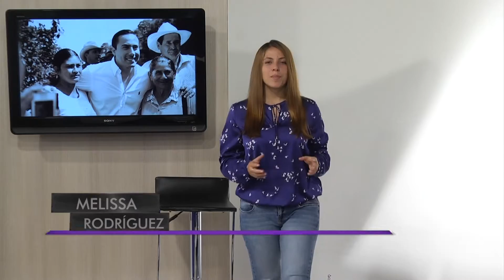Especial Soy Autónomo TV - Entrevista con Richard Aguilar Villa Parte 3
Desde el primero de enero próximo ya no será el Gobernador de Santander, será Richard Aguilar Villa. A qué se dedicará este abogado de profesión que aspiró a una de las principales gobernaciones en Colombia a sus escasos 29 años de edad y hoy a sus 34 concluye el mandato. Aquí la parte final de esta entrevista.